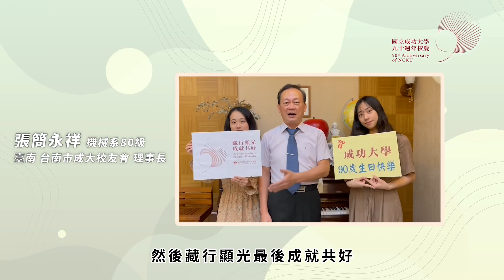【祝賀成大90週年校慶】南部校友篇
來自世界各地的校友，透過自主性短影音記錄的方式，以各地的語言、共通的情感，向母校 成功大學90週年 校慶表達最誠摯的祝福。也彰顯著成大校友跨越疫情阻隔、地域限制及世代差異，一起響應今年「顯光共好」的精神！

成大校友 遍布各地，充滿熱情的南臺灣，成立於1968年的 高雄成大校友會，是國內最早成立的成大校友會，更是今年原定主辦兩年一度的全球校友嘉年華會之主辦校友會（因疫情延辦）。

台南成大校友會 成立於1991年，是距離成功大學最近的校友組織。另外，眼尖的學長姐是否有注意到幾位校友的影片角落的logo呢？這是成立於2015年的 成大田徑隊校友會，由畢業的成田校隊選手組成的校友組織，即便畢業後分居世界各地，仍以「成田朋友是一輩子的朋友」繼續維繫情感，支持母校。

成功大學校友中心，邀請大家一起觀看來自南部校友的祝福：